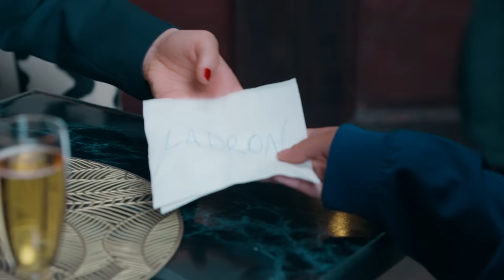DEVINE QUI A TUÉ LUCAS BLEU